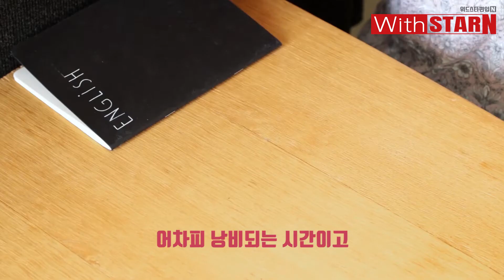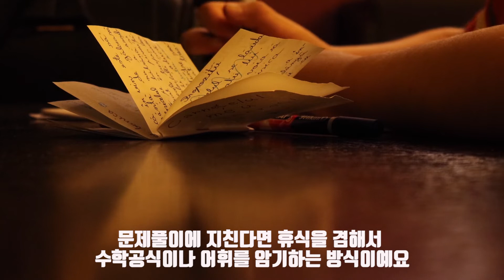집중력 저하로 고민하는 편입수험생을 위한 리얼 TIP 5가지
편입공부를 하는데 집중력이 떨어져서 힘들다면??
집중력 저하로 고민하는 편입수험생을 위한 리얼 TIP
위드스타편입N과 함께 하세요!!